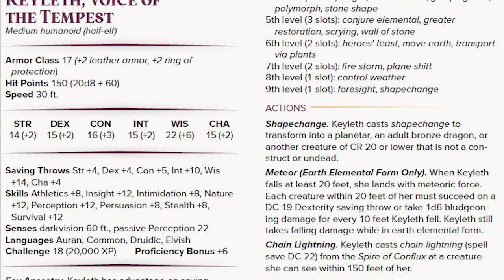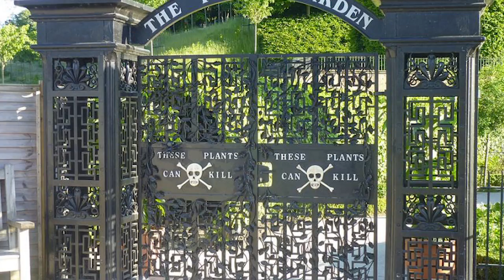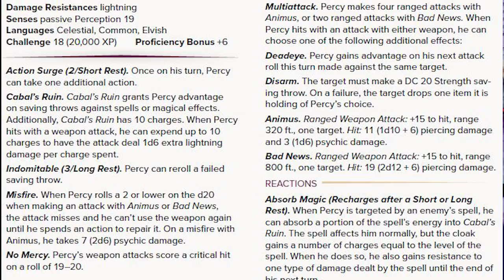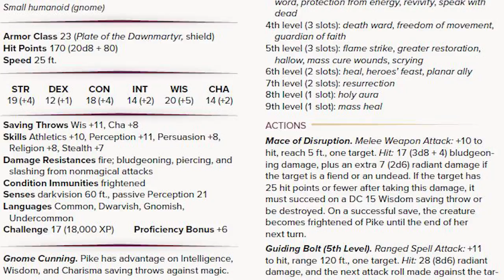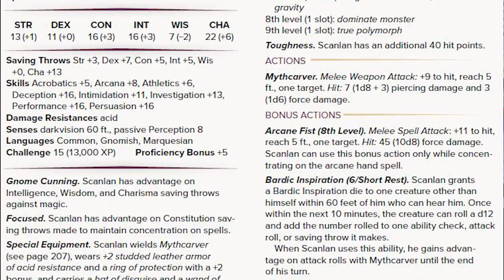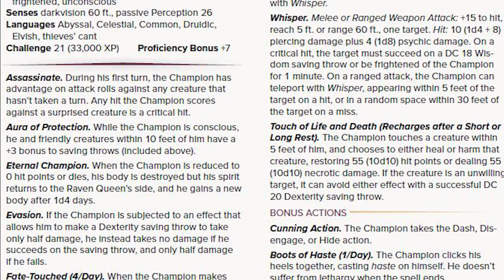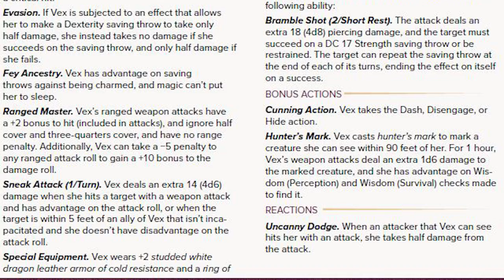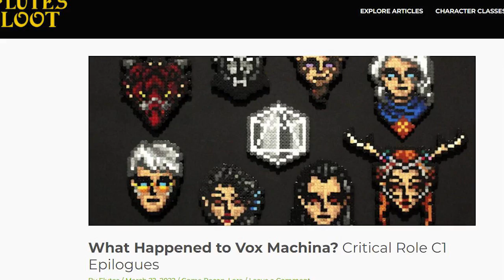What Happened to Vox Machina After Campaign One? 📘 Critical Role Epilogues and Lore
Read my article with more information about VoxMachina and its members after CriticalRole campaign one

Critical Role’s first campaign took the DND world by storm. They’re now in their third campaign and they are thriving creatively and financially! As the years roll onward, we must not forget the heroes that started it all: the heroes of Vox Machina.

Vox Machina’s adventuring days may be over, but their lives press on. I’ll explain what they’ve been up to according to Critical Role’s new book, Tal’Dorei Reborn.

⏰Time Stamps:
00:00​ What happened to Grog Strongjaw?
00:52 What happened to Keyleth?
02:11 What happened to Percival (Percy) De Rolo?
04:39 What happened to Pike Trickfoot?
05:49 What happened to Scanlan Shorthalt?
06:53 What happened to Vax'ildan?
07:38 What happened to Vex'ahlia?
09:02 What happened to Vox Machina?

Are used in the video (as far as I can tell) are by the following artists/orgs:
KamoteLord
InsightfromLeticia
Nikki Dawes
Geek & Sundry
Critical Role

Shop our loot on Redbubble:  flutesloot.redbubble.com

• 📔Players Handbook (D&D 5e)
• 😈Monster Manual (D&D 5e)
• 👑Dungeon Master's Guide (D&D 5e)
• 🎁D&D 5e Rules Expansion Gift Set
• 🐠Xanathar's Guide to Everything
• 🐸Tasha's Cauldron of Everything
• 💀Curse of Strahd
• 💀Curse of Strahd reVamped (get it?)
• 💀Van Richten's Guide to Ravenloft
• 🐙Volo's Guide to Monsters
• 🎓Strixhaven: Curriculum of Chaos
• 🐇The Wild Beyond the Witchlight: A Feywild Adventure
• 🐉Fizban's Treasury of Dragons